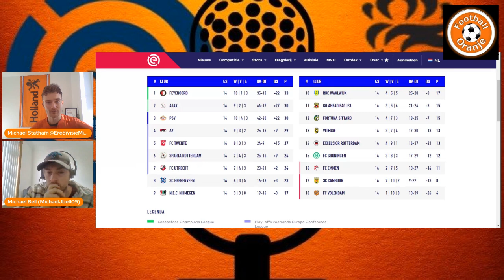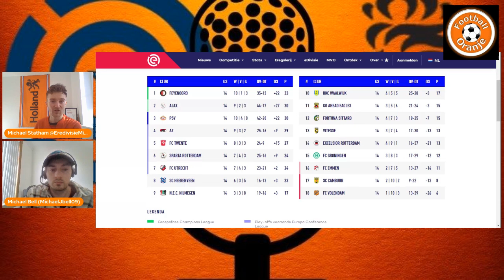Eredivisie 2023 re-start! | Podcast #102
Football-Oranje's Michael Statham and Mike Bell preview the Eredivisie re-start after the World Cup break. Who do you think is favourite to win the league title? Comment your thoughts on YouTube!

Michael Statham: @EredivisieMike
Mike Bell: @MichaelJBell09